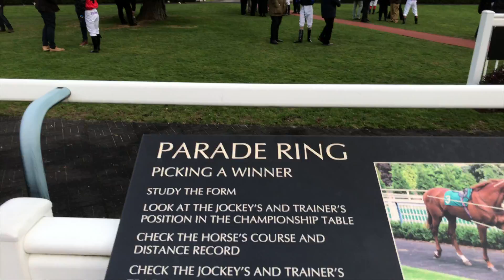A Day at the Races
In this weeks episode we went to Lingfield Park Horse Racing. we all know how Lucie loves to gamble. How did we do? did we win any money or are we going to have to remortgage the house?